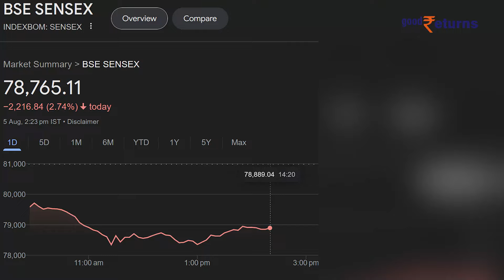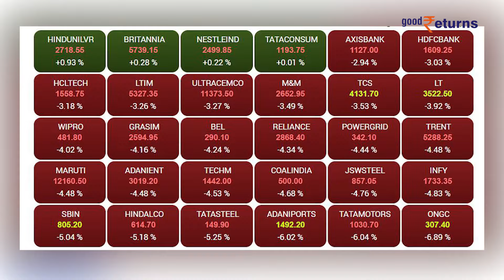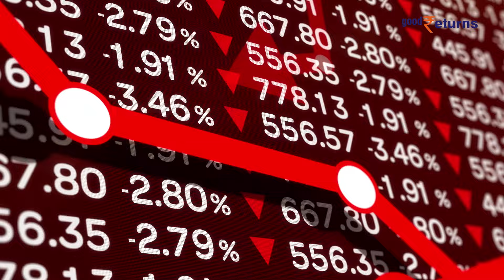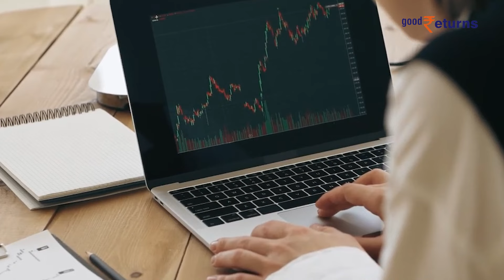Stock market crash: बाजार में 4 साल की सबसे बड़ी गिरावट, निवेशकों के डूबे 17 लाख करोड़| GoodReturns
Stock Market Crash: दुनियाभर के शेयर बाजारों में आज हाहाकार मचा हुआ है और अमेरिकी बाजारों की मंदी की आहट ग्लोबल स्टॉक मार्केट पर ऐसा असर डाल रही है कि वैश्विक रूप से निवेशकों की हवाइयां उड़ रही हैं.

                ~PR.147~ED.148~GR.344~